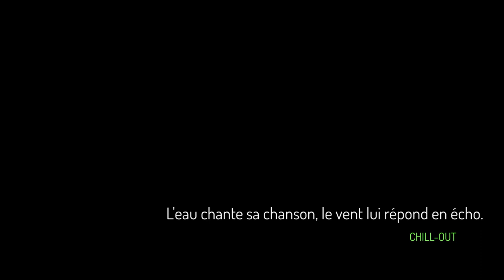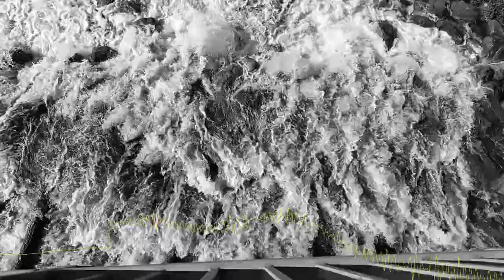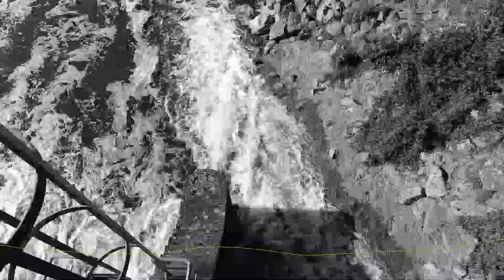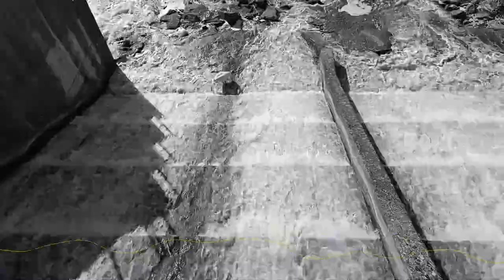L'eau chante sa chanson, le vent lui répond en écho. (Chill-Out 432 Hz).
Le genre musical "chill-out" est un style apaisant et détendu, caractérisé par des rythmes lents, des mélodies douces et des ambiances relaxantes. Il vise à créer une atmosphère paisible et contemplative, souvent utilisée pour se relaxer, méditer ou simplement se déconnecter du stress quotidien.

L'intérêt à écouter du chill-out réside dans sa capacité à induire la détente, à réduire le stress et à favoriser une ambiance propice à la réflexion ou à la créativité. Cette musique évoque un sentiment de calme, de bien-être et peut être un moyen efficace de se ressourcer mentalement.

Pour un auditeur, le chill-out peut évoquer des images de plages paisibles, de couchers de soleil, de moments de solitude sereine ou de voyages intérieurs.

Trois artistes phares de ce genre musical sont :

    Tycho : Connu pour ses mélodies atmosphériques et ses rythmes délicats, Tycho crée une musique qui invite à la contemplation et à l'évasion mentale.
    Zero 7 : Ce duo britannique mélange des éléments de downtempo et de pop pour produire une musique relaxante et envoûtante.
    Bonobo : L'artiste derrière Bonobo fusionne des éléments électroniques avec des sonorités organiques pour composer des morceaux raffinés et apaisants, idéaux pour se détendre.

En résumé, le chill-out offre une expérience musicale apaisante et réparatrice, créant un environnement auditif propice à la relaxation et à la contemplation.